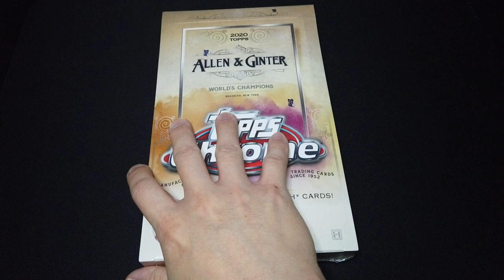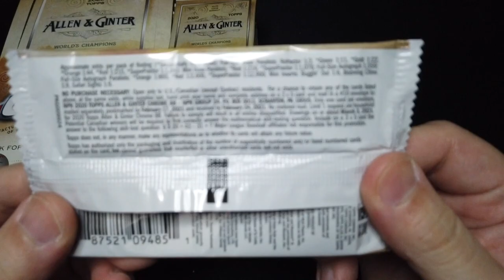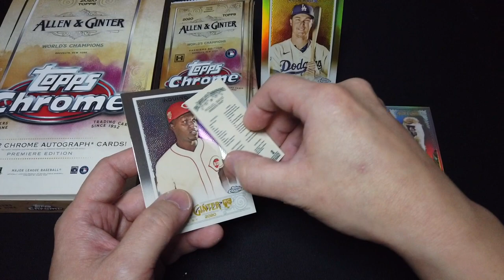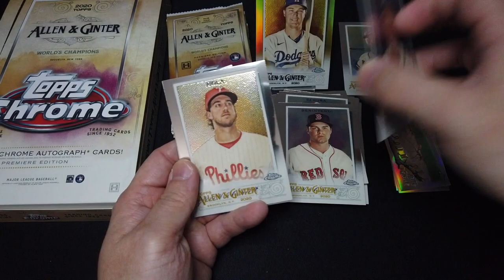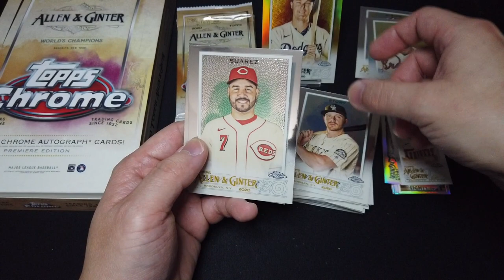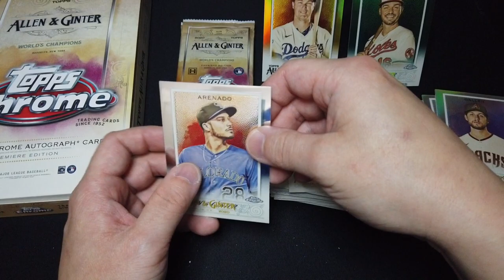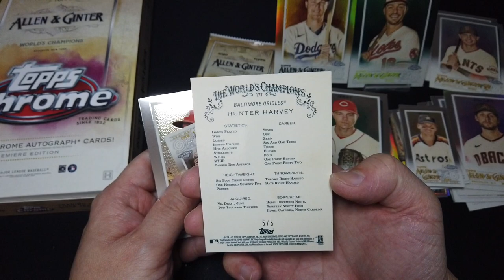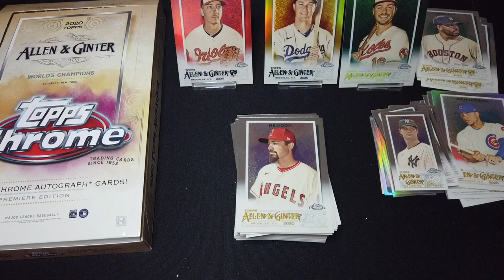Topps 2020 Allen & Ginter Chrome Box Break - LOVE the Numbered Cards !!!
I said previously during the box break of regular Allen & Ginter that this year's is not so great. The chrome version one changed my mind. The chrome version is definitely worth the price!!! I don't regularly recommend products on my channel but this one really went beyond my expectation!